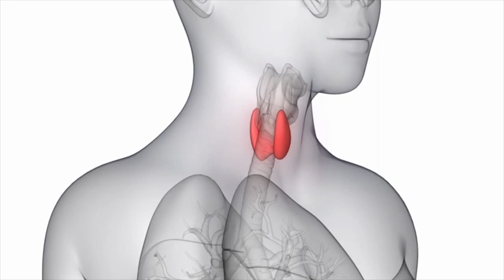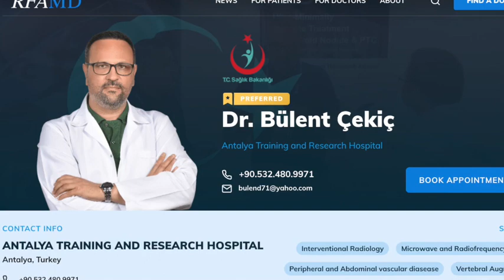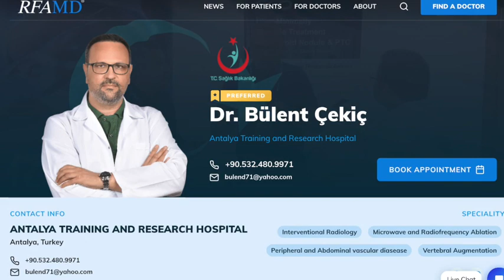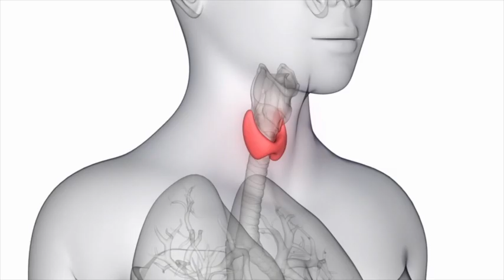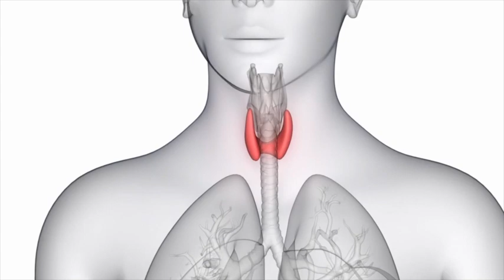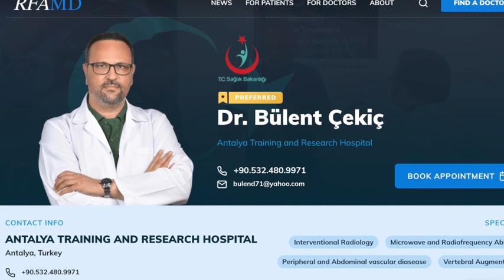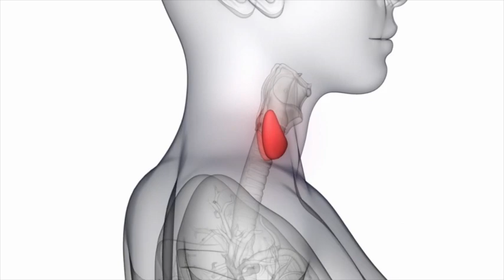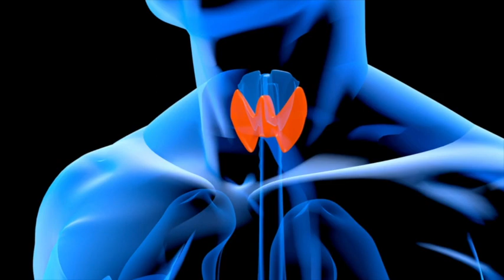Dr. Bülent Çekiç has treated over 4000 thyroid ablation cases: helping patients avoid surgery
Dr. Bülent Çekiç has treated over 4000 thyroid ablation cases, and in some days treats as many as 28 patients.

Thyroid ablation is a minimally invasive procedure that has become an effective treatment option for patients with benign thyroid nodules. The procedure involves the use of thermal energy to destroy the thyroid tissue and shrink the nodule, ultimately relieving the patient of symptoms associated with the nodule.
However, not all thyroid nodules are suitable for ablation, and patient selection is crucial in determining the success of the procedure.

Dr. Bülent Çekiç is an Interventional Radiologist from Turkey who has treated over 4,000 cases of thyroid ablation in the past 7 years, making him an expert in the field. In this podcast, we will discuss the patient selection and follow-up after thyroid ablation with Dr. Çekiç.

Patient Selection
Dr. Çekiç emphasized that patient selection is vital in determining the success of thyroid ablation. The best candidates for thyroid ablation are nodules with spongy form echo structures, high liquid component, and intense peripheral or intranodal patterns of vascularity. Dr. Çekiç also uses shear elastography, an ultrasound method to measure the stiffness of the nodule, which is critical in determining the effectiveness of ablation. In his clinical practice, he found that nodules with a stiffness value under 30 kilopascals have a minimum 70 percent reduction rate.
The volume of the nodule is also an essential factor in determining whether the nodule is suitable for ablation. Nodules under ten centimeters are better candidates for ablation, while nodules between ten to fifteen centimeters may require a second session of treatment.

Cosmetic score is also an important factor in patient selection. Dr. Çekiç recommends selecting nodules with a high cosmetic score as most patients want to see the results after the procedure. Patients with nodules with low echogenicity, high microcalcifications, or stiffness (above 50 kilopascal) are not good candidates for ablation.

Follow Up
Follow-up after thyroid ablation is crucial in monitoring the patient's progress and identifying any potential complications. Dr. Çekiç recommends that patients undergo follow-up visits at three months, six months, and one year after the procedure.

During the follow-up visits, Dr. Çekiç evaluates the patient's symptoms, measures the nodule's size, and performs ultrasound imaging to monitor the nodule's characteristics. If the nodule's size has not decreased significantly, additional treatment may be necessary. In rare cases, patients may experience complications such as pain, hoarseness, or skin burns. Dr. Çekiç stressed the importance of monitoring patients for these complications and treating them accordingly.

Thyroid ablation is an effective treatment option for patients with benign or malignant thyroid nodules.

Patient selection is crucial in determining the success of the procedure, and nodules with spongy form echo structures, high liquid component, and intense peripheral or intranodal patterns of vascularity are the best candidates for ablation.

Follow-up visits are essential in monitoring the patient's progress and identifying any potential complications. Dr. Çekiç's experience in patient selection and follow-up has led to his success in treating over 4,000 cases of thyroid ablation.